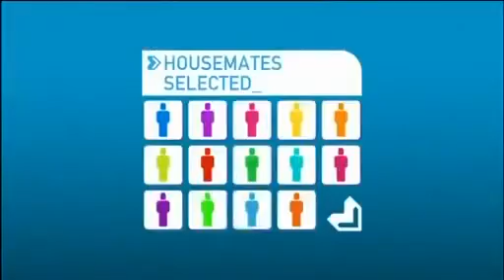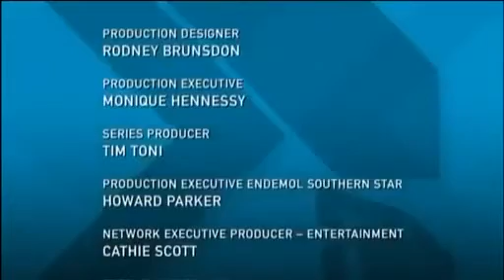Big Brother Australia Series 4/2004 (Episode 97/Days 83 & 84: Daily Show)